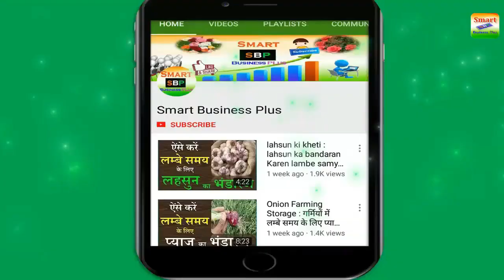वर्षात के लिए अभी बैगन की नर्सरी तैयार करें, बैगन की उन्नत खेती | Brinjal Farming | baigan ki kheti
वर्षात के लिए अभी बैगन की नर्सरी तैयार करें और बैगन की उन्नत खेती कैंसे करें | Brinjal Farming | baigan ki kheti | Smart Business Plus

Online Hole Sale Store Fancy shopping- apke sapno ki apni dukaan

Lady Finger or Bhindi
Bhindi Seeds
Omaxe Okra Bhindi No 3 F10 Hyb
Hybrid Tinda Seeds- F10
Red Lady f10 796 taiwan papaya seed
red lady f10 hybrid 796 papaya seeds
Hybrid Brinjal Seeds Purple long
Splendour Seeds Brinjal Seeds Hybrid
Brinjal Seeds Long Hybrid F10
Brinjal Seeds Big F10 Hybrid Vegetable Home/Garden